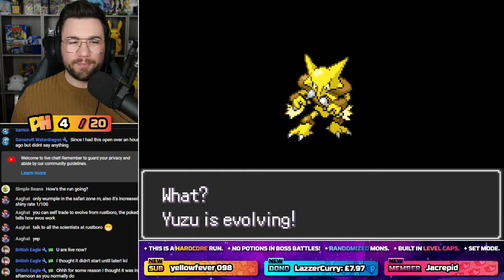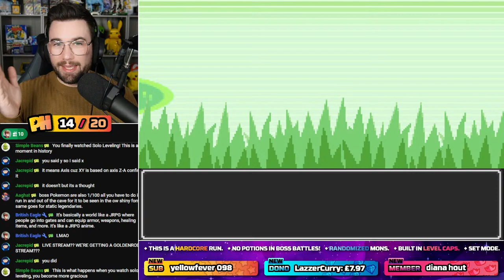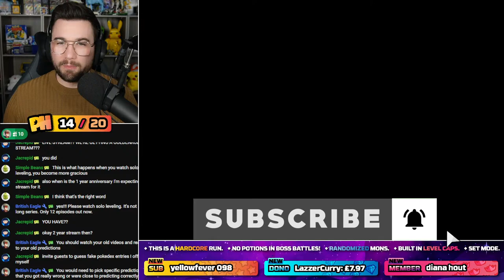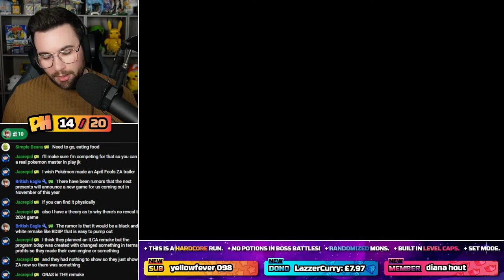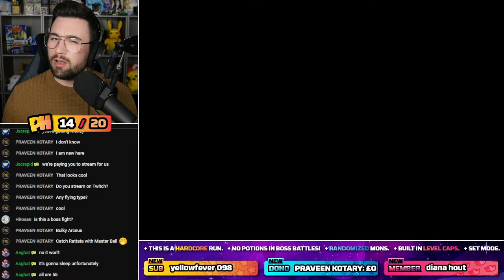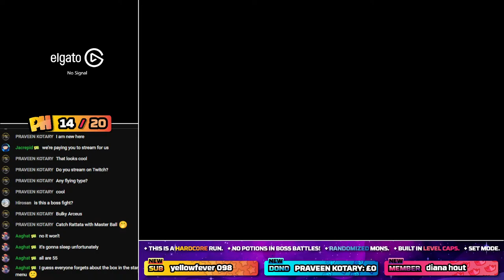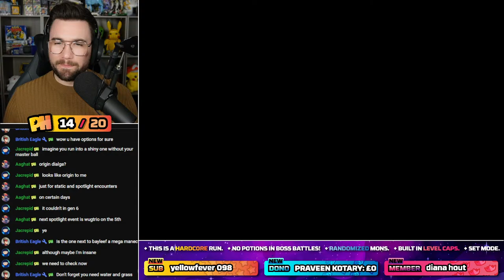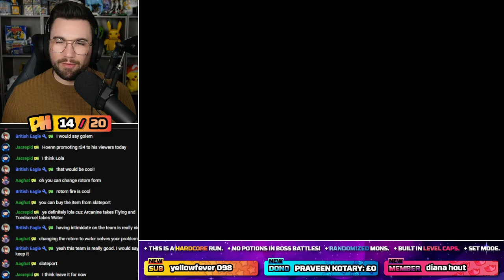Team Magma uses GEN 9 MONS!? - Emerald Crest HARDCORE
✨ Click the link to donate directly!  Thank you for your support

Pokemon Emerald Crest Version Episode 2

We're stepping up the difficulty once again as we attempt to beat the fan-made Emerald Crest - one of the most difficult Pokemon rom hacks of all time. So there's only one thing for it - let's see if we can beat it as a randomizer nuzlocke - yikes!

Emerald Crest features Mega Evolutions, Pokemon from generations 1 to 9, including Primal, Alolan and Galarian forms, reusable TMs, physical and special damage split, fairy typings, updated moves and abilities up to generation 8, improved battle engine, boss battles, soaring features and much more!